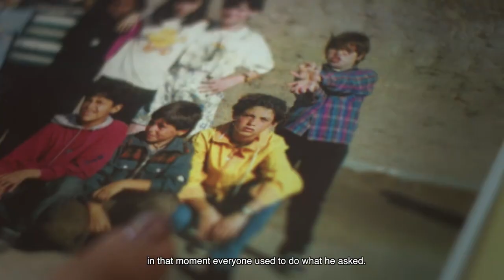Cristiano Ronaldo - From Zero To Hero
Video source: Cristiano Ronaldo Facebook Page